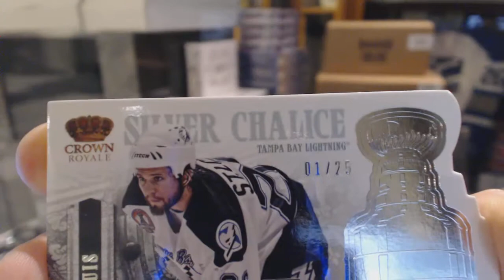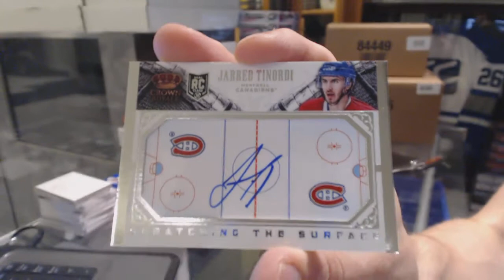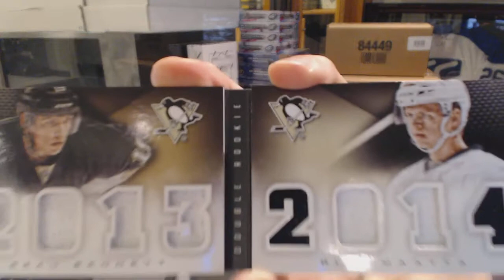13-14 Panini Crown Royale & 13-14 Panini Playbook Hockey Box Break - C&C GB#6290